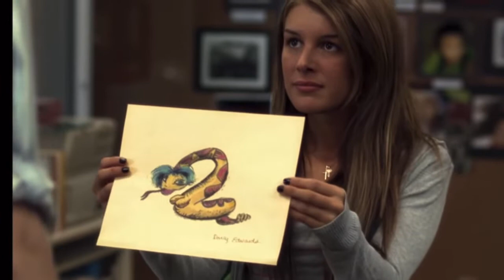Degrassi: Darcy Edwards: Aftermath of Her Trauma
This may contain some disturbing images and trigger warnings!